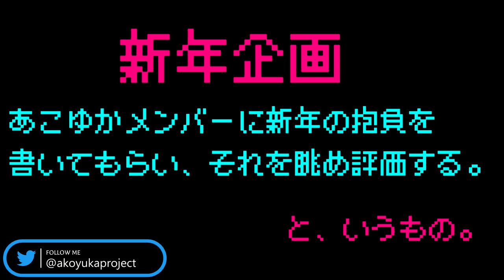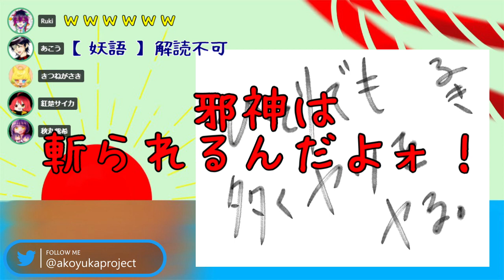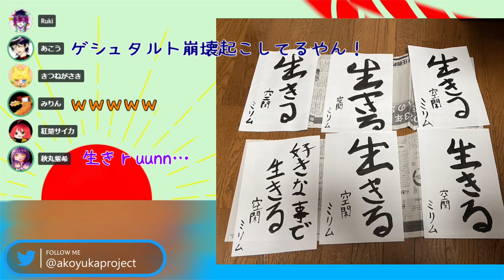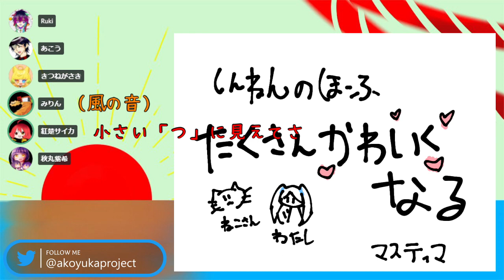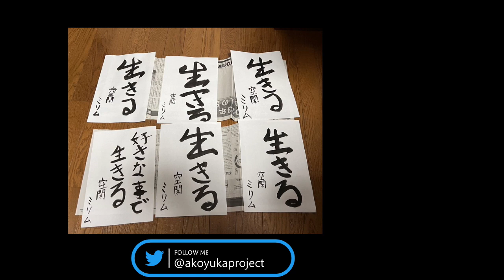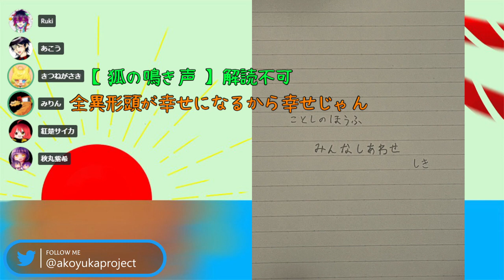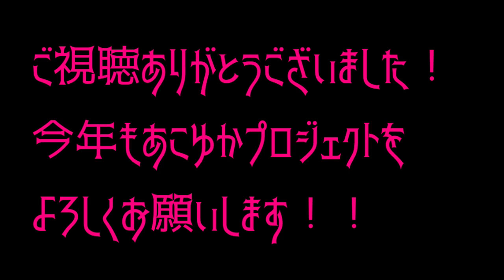【あこゆか】イカれた抱負を報告する会【新年企画】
※注意事項を確認した上でコメントしてください。
１：大前提として、コラボ相手、他の配信者様のご迷惑になる行為はおやめください。絶対に他の配信者さんを傷つける行為、誹謗中傷、攻撃的なメッセージなどを送らないでください。
２：1の文言を守れる方にのみ限定して、あこうの配信にタブーはありません。チャット内での会話、煽り、弾幕、意味のない文字列、他の配信者の名前を出すなど、何をしても問題ありません
３：あこゆかメンバーはコメントを読むのが下手です。返事が来なくても諦めないでね。

あこゆかプロジェクトメンバーを紹介するぜ！
【傲慢の罪】野々村あこう

【憂鬱の罪】ピスタチオ

【色欲の罪】？？？？？？？？

※あこゆかプロジェクトは随時プロジェクトメンバーを募集中！